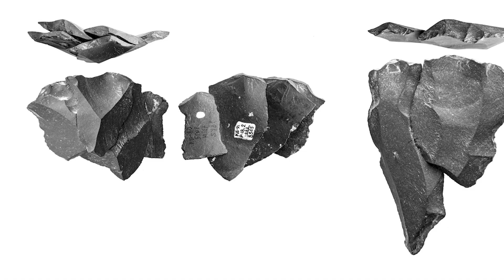Древняя стоянка Кара-Бом. Алтай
Стоянка Кара-Бом в Онгудайском районе Горного Алтая — уникальный археологический памятник, на котором обитали представители разных подвидов древнего человека — денисовцы, неандертальцы — а затем стал жить человек современного анатомического облика. В каменном веке эта территория обладала всеми необходимыми для проживания ресурсами — разнообразием ландшафтов и обитающих здесь животных — объектов добычи древних охотников, питьевой водой и высококачественным сырьём для создания каменных орудий.
Рассказывает Евгений Павладьевич Рыбин, доктор исторических наук, ведущий научный сотрудник отдела археологии каменного века Института археологии и этнографии Сибирского отделения Российской академии наук.
Видеосюжет подготовлен при поддержке гранта Минобрнауки России в рамках федерального проекта «Популяризация науки и технологий» в 2024 году.